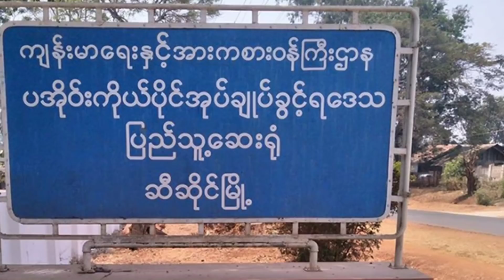လၢတ်ႈလွင်ႈssppၵဵပ်းသိုၵ်းၼႂ်းမိူင်းယွၼ်ႉသင် ၶၢဝ်ႇၶိုတ်းတၼ်း 30/10/2021